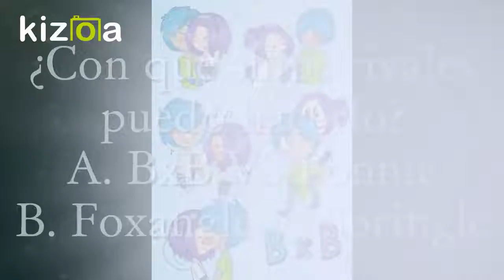¿Con ships hare un AMV?